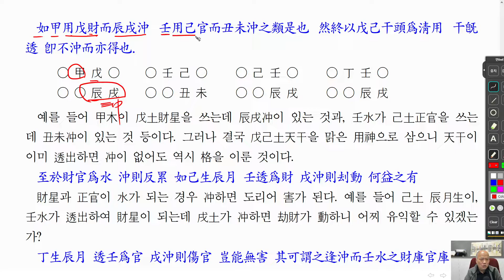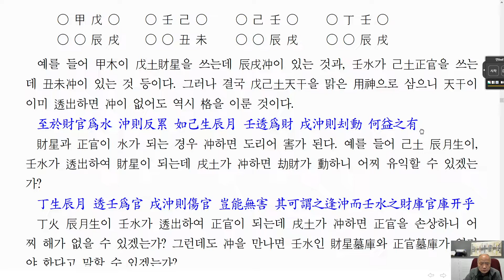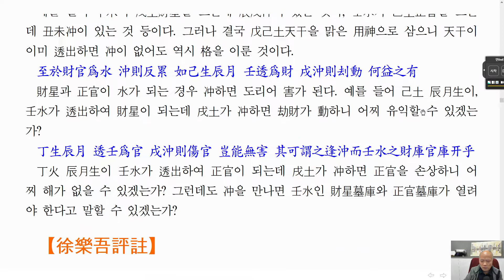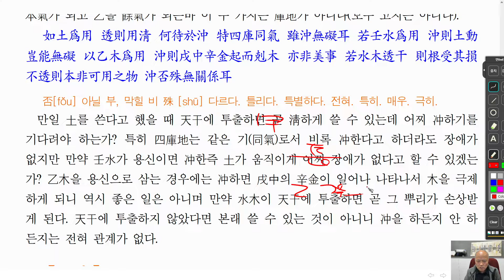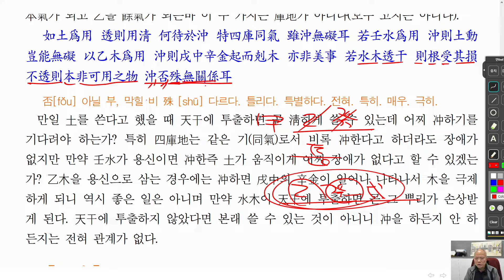[nss-강독-자평진전-157] 권2-10-논묘고형충지설-02-원문-평주